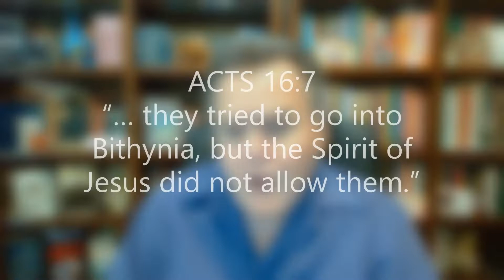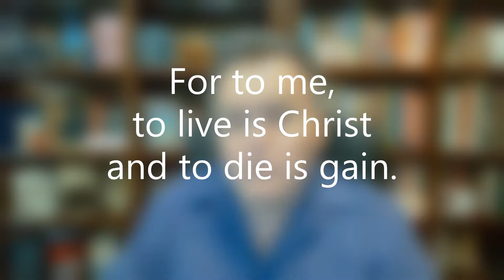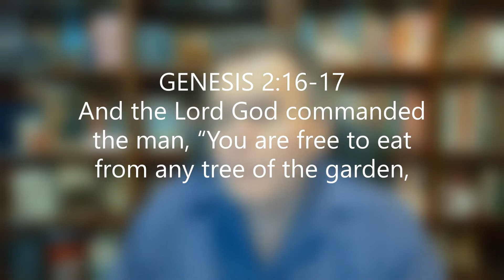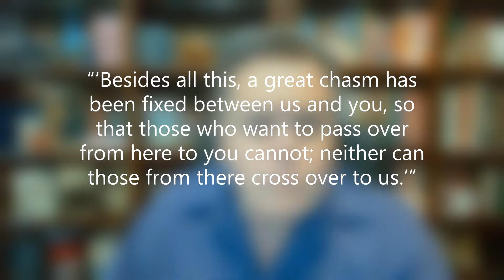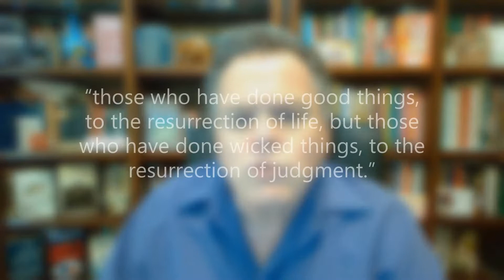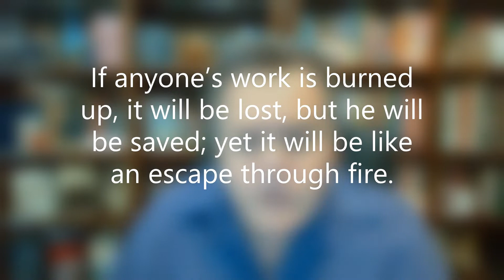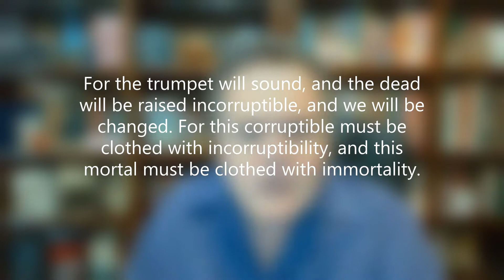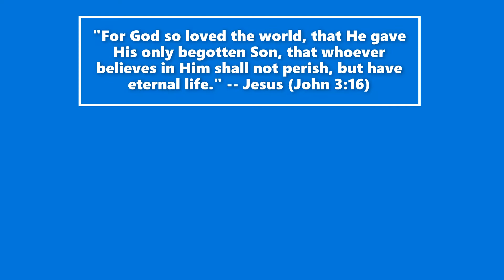To Live or Die?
Life is little more than death’s front porch. In life we stand on the porch knocking at the door of death, and that door may spring open at any time. Let’s face it! Time spent under the earth is much longer than that on top of it. What awaits us all beyond the grave? Bible teacher and author Rich Mussler explores what comes next, for both those who believe and those who do not believe. He examines the Bible's stated purpose for life and the cause of death. Which is better! To Live or Die?